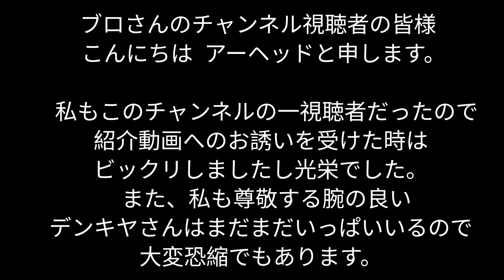溶接の達人に学ぶ！完璧なビードと初心者必見のコツ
こちらの動画に対して誹謗中傷等のアンチコメントを見つけた場合、しかるべき対応をさせて頂きますのでご注意を！

俺の職業溶接工だけどさん
ブログ

♦凄腕溶接職人パート3　Instagramアカウント
watanabeさん

被覆アーク溶接

ルートギャップなどの専門用語はSA-2Fの動画やブログで解説しています！

🔶運営者

全国7位

趣味は釣り

🔶使用音楽

曲: Jim Yosef - リンク [NCS リリース]